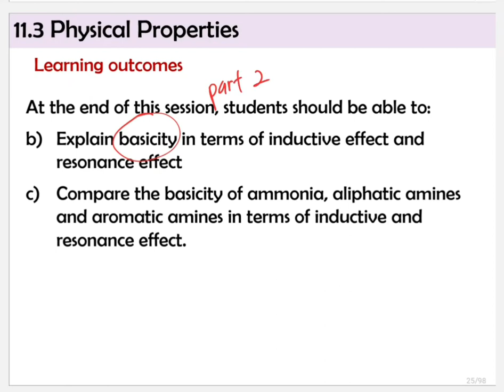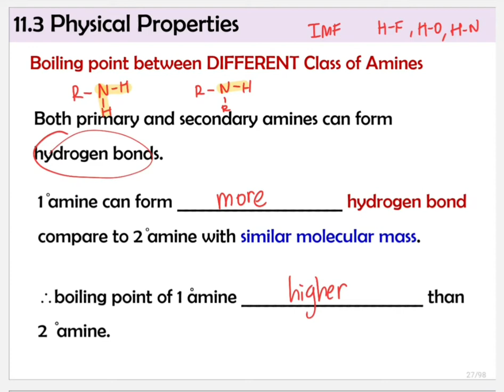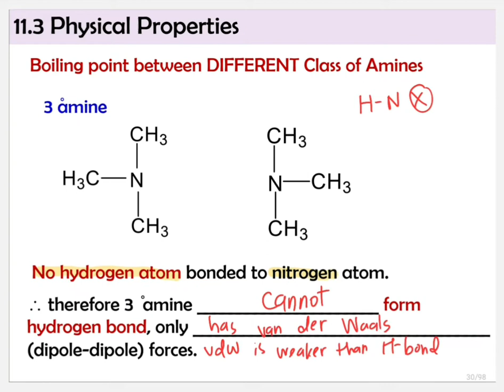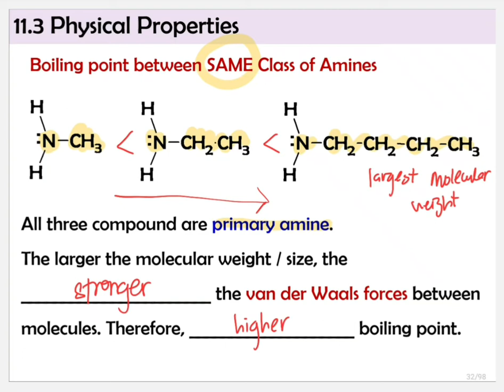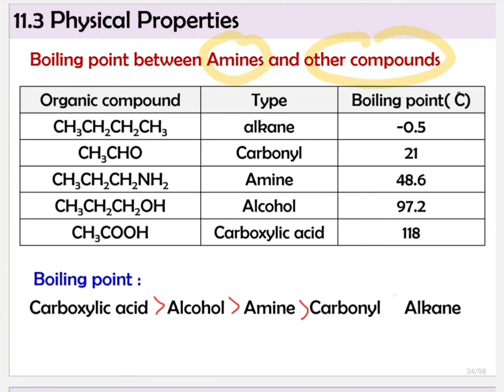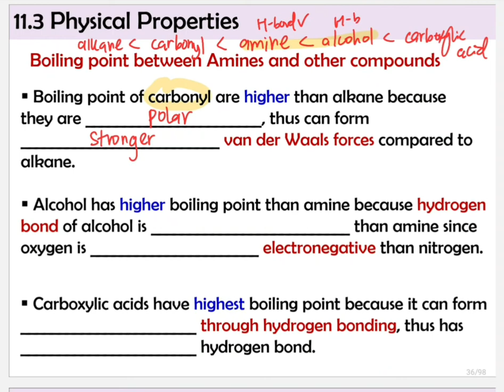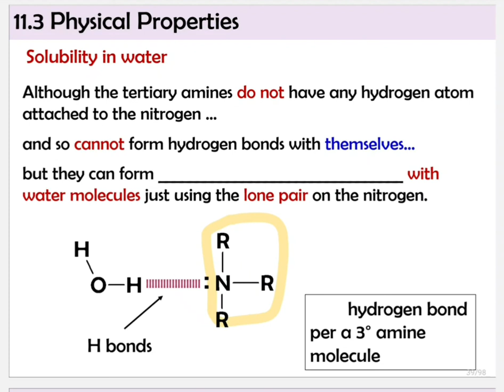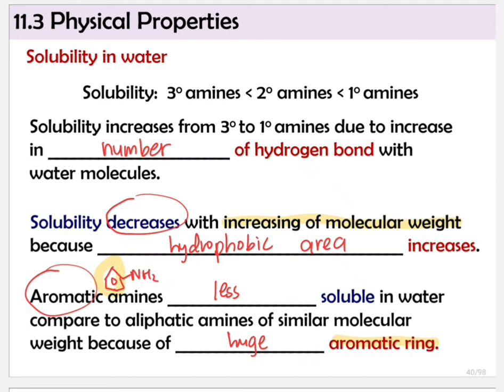11.2 Physical Properties of Amines